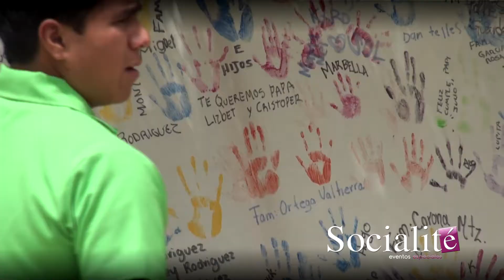Día de la Familia GETRAG 2013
Por tercer año consecutivo hemos sido testigos de una celebración caracterizada de un ambiente familiar entre todos los asociados de la familia GETRAG. Gracias por demostrar que grandes personas formas grandes empresas!